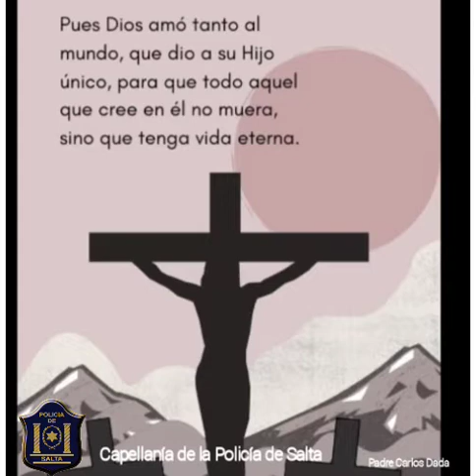Un viernes Santo - Reflexión a cargo del Padre Carlos Dada - En el camino sinodal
Capellanía de la Policía de Salta